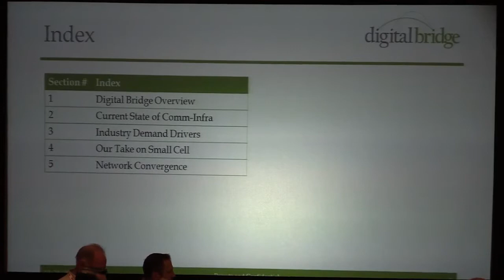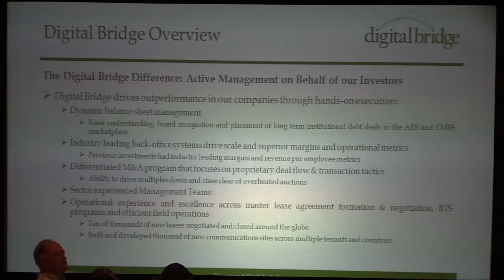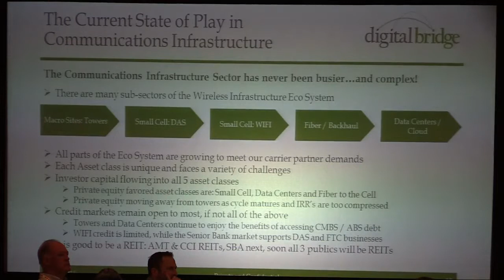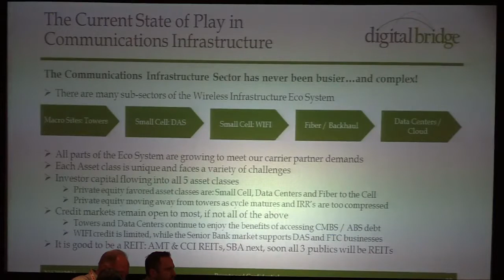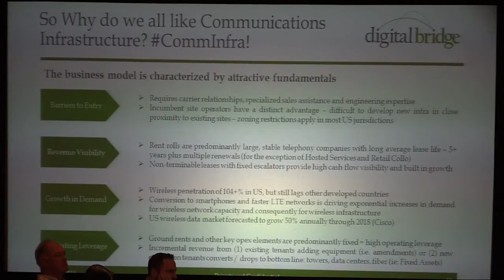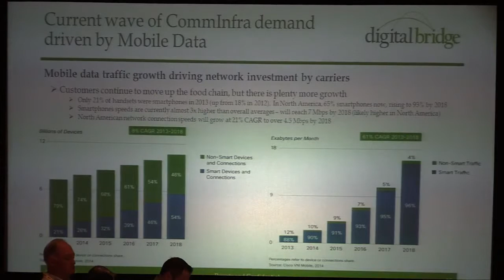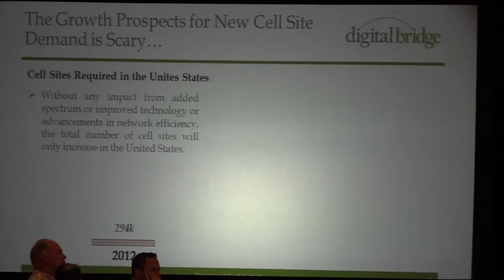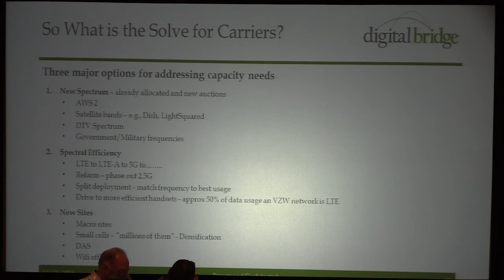Marc Ganzi (PART 1) discusses wireless infrastructure investment at the HetNetExpo 2015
From RCR Wireless: Marc Ganzi, co-founder and CEO of Digital Bridge Holdings, gives an in-depth look at the financial climate surrounding hetnet deployments, including outlooks for carriers and infrastructure owners. This keynote presentation was filmed Oct. 28 during the 2015 HetNet Expo at the Millennium Biltmore in downtown Los Angeles.